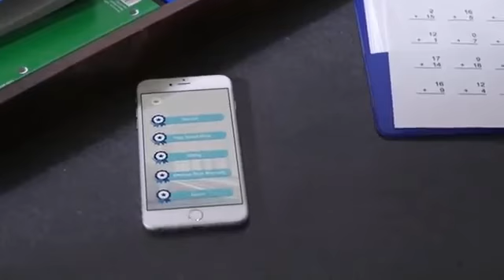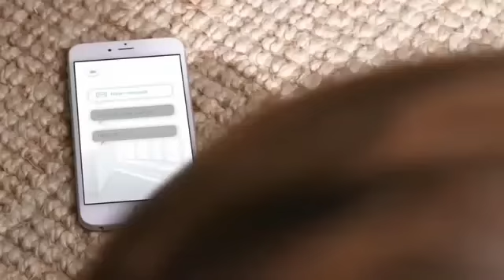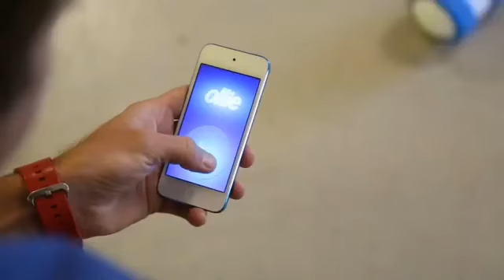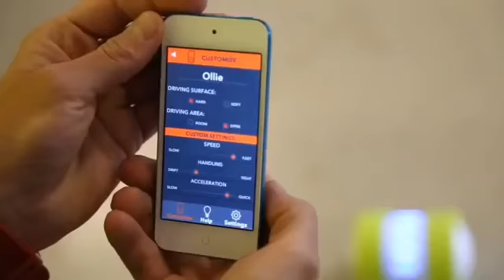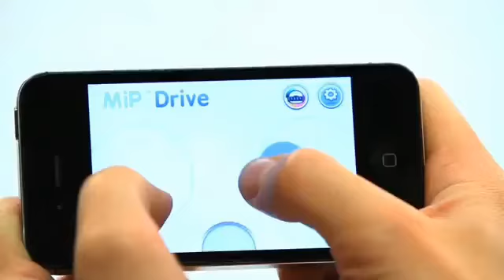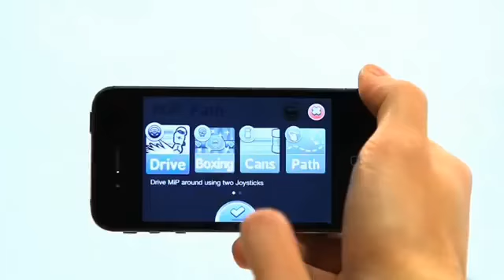cool and helpful robots you can buy (under 200$)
products:

1.Chip Robot

2.Sphero Star Wars BB-8

3. Sphero Ollie

4. Mip Robot

5. Dash Robot

In this channel you can see many videos of various technology .It can be of any kind of technology but we try our best to  make videos of good qualities.Please subscribe our channel, like an share our videos if you like